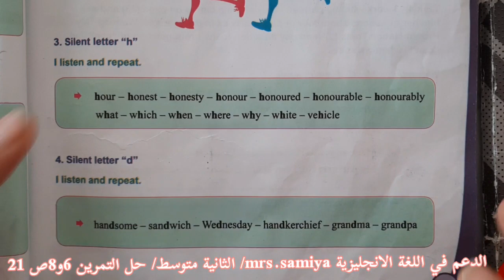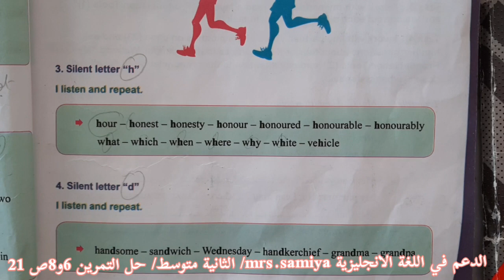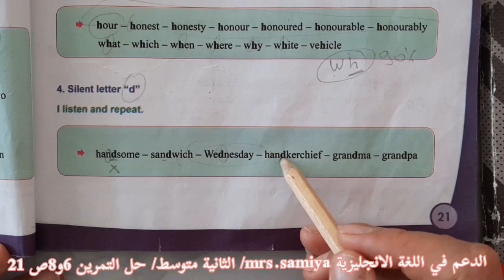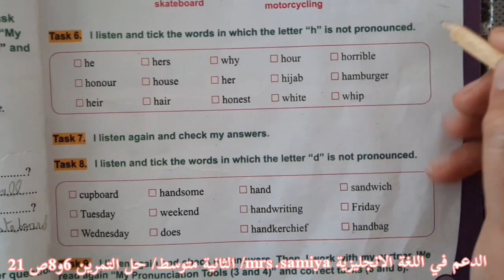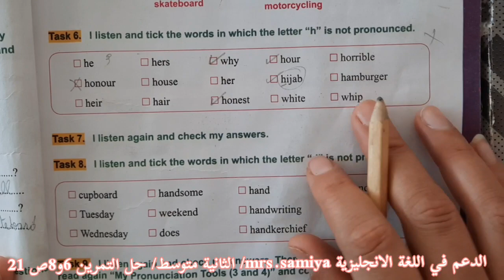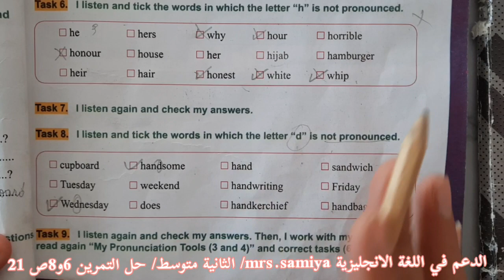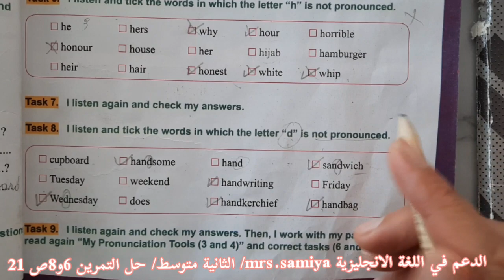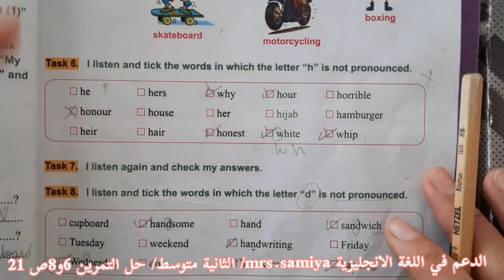الثانية متوسط/ the silent letters "d" , "h" / التمرين 6و8 ص21